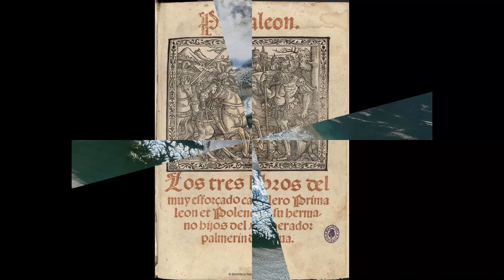Patagonia, ''Tierra de Gigantes''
Los españoles, encontraron la Patagonia inaccesible ,tras trescientos años y treinta y cinco guerras infructuosas contra los valientes mapuches.
18/01/2023